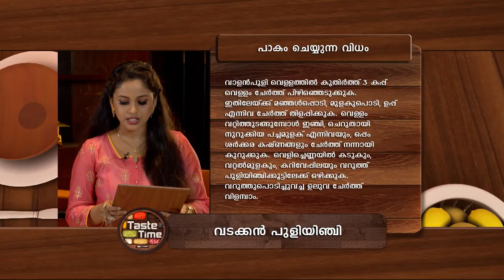STAR TASTE TIME 1333 TD 20 06 18 dolby